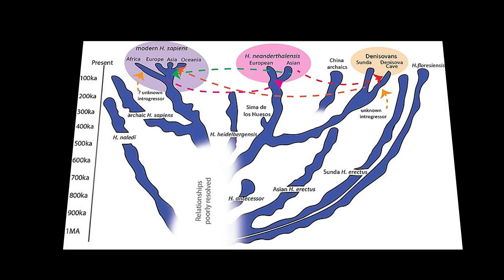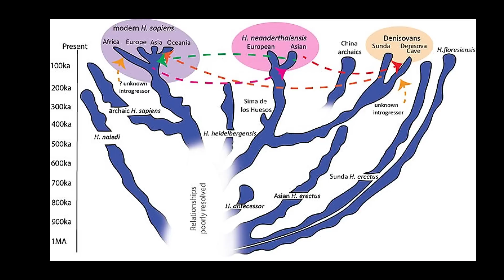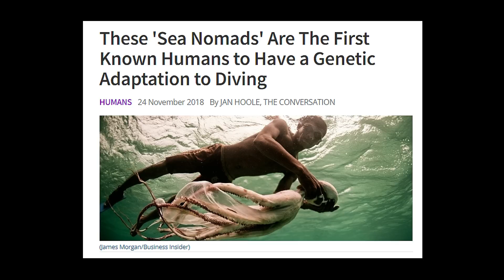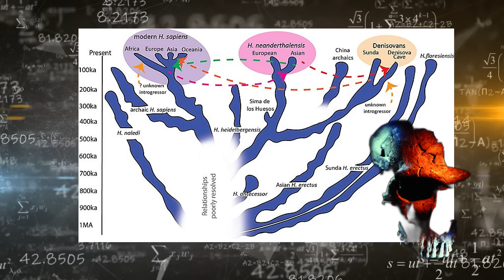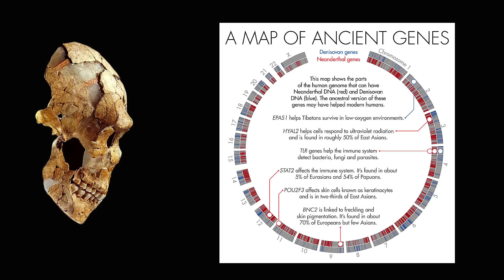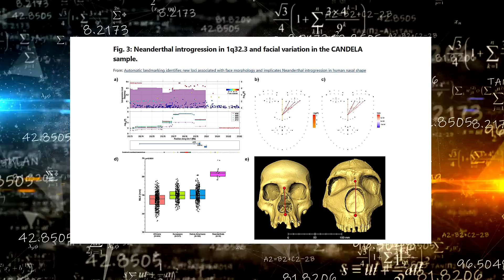Scientists Unlocking the Secrets of Human Evolution - Ancient DNA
Ancient DNA- is a method that has only recently been applied to the study of human fossils, but researchers think it has the potential to shed new light on the past 2 million years of human evolution, by allowing them to pinpoint the proteins that made up the flesh and blood of our ancestors. The technology's effects would be similar to those of the recently created technology of ancient DNA analysis, which has helped reveal shocking secrets about humanity's past over the past 20 years. Many modern humans have been found to have Neanderthal genes, indicating that the two species must have interbred at some point over the past 100,000 years.